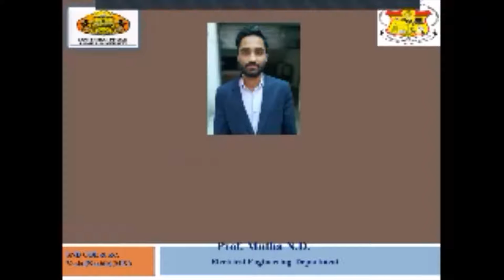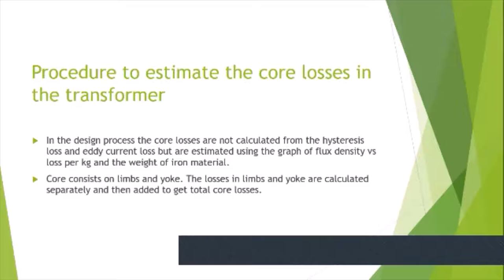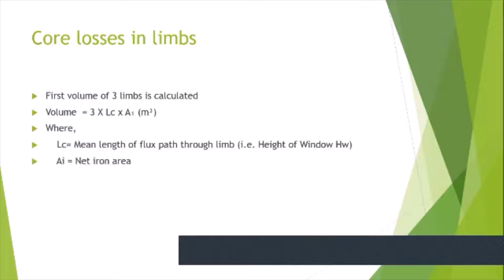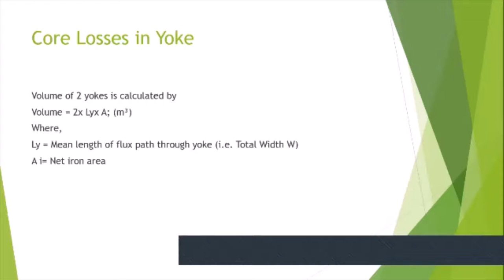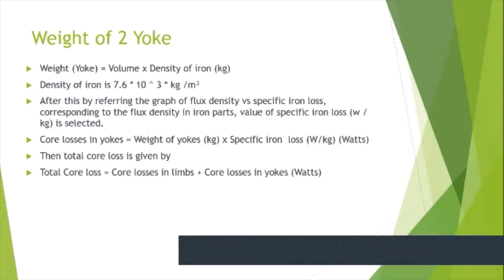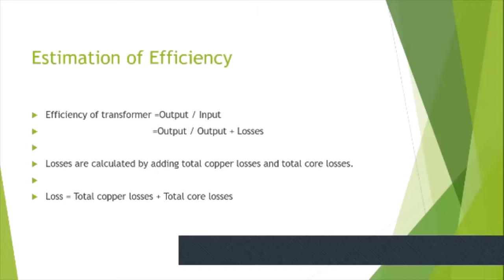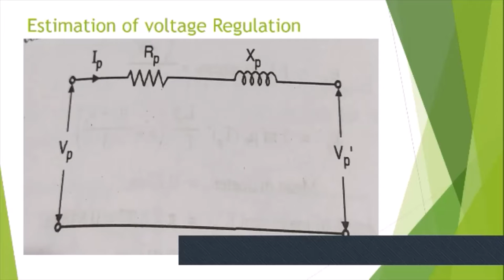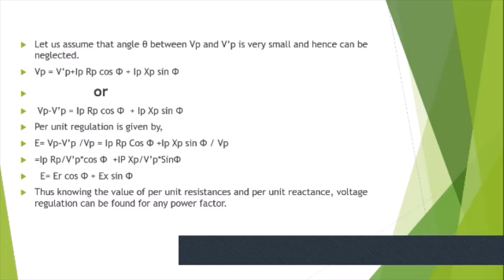Unit 3 Performance Parameters of Transformers lecture 3